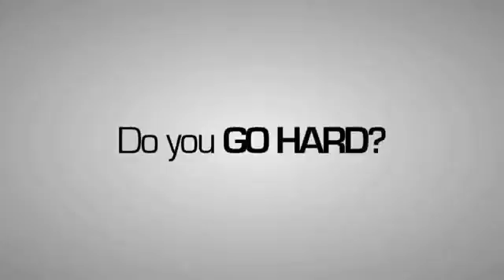Go Hard Series - (Black Ops) Ep.27